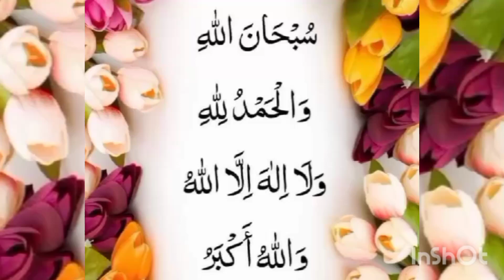SUBHANALLAH ❤️💯💙سُبْحَانَ اللَّهِ وَالْحَمْدُ لِلَّهِ وَلاَ إِلَهَ إِلاَّ اللَّهُ وَاللَّهُ أَكْبَرُ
SUBHANALLAH WALHAMDULILLAH WALA ILAHA ILLALLAH WALLAHU AKBAR
سُبْحَانَ اللَّهِ وَالْحَمْدُ لِلَّهِ وَلاَ إِلَهَ إِلاَّ اللَّهُ وَاللَّهُ أَكْبَرُ